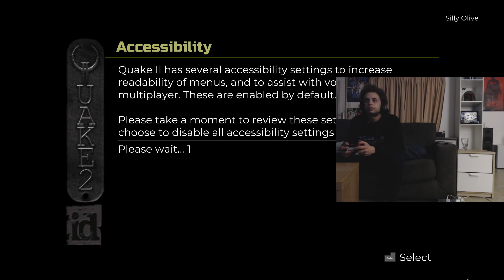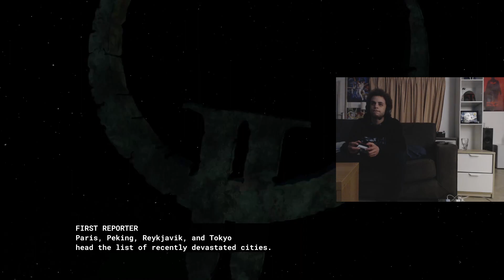Quake 2 - First time cookery